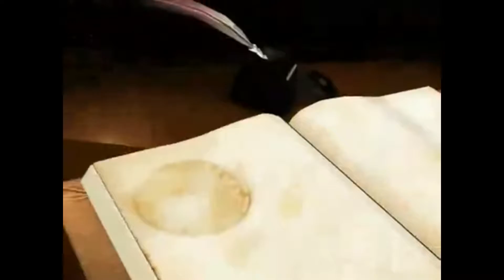Lunia Duelo dos Deuses Vai Começar! A Entrada para o Inferno está aberta!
➤ Lendas de Lunia Oficial

Site do lunia:
➤ Lunia so de Brasileiros ( LastGaming )

➤ Forum LastGaming